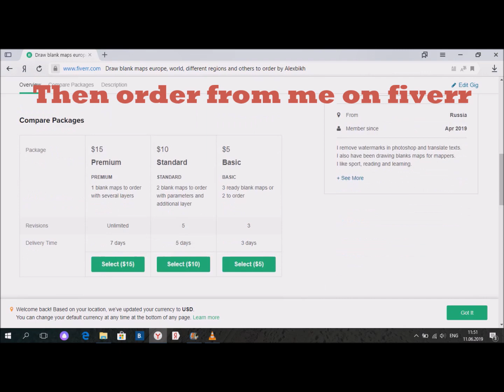Alternate Future of Europe in Countryballs #15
The long-awaited continuation of Alternate Future of Europe in Countryballs!

Songs:
1. Two Steps From Hell - Moving Mountains (No Choir)
2. City of the Fallen - Fire and Ice